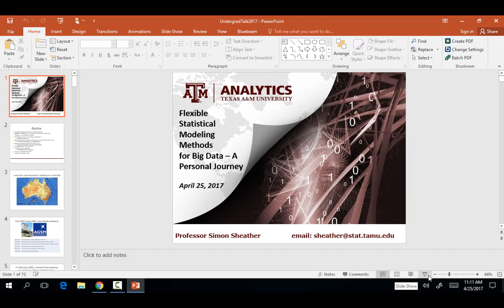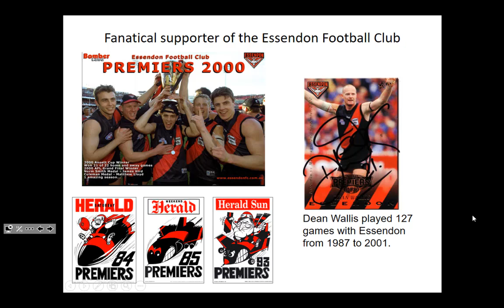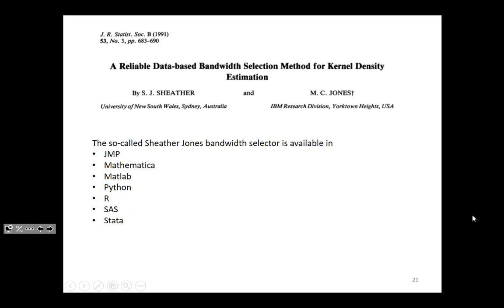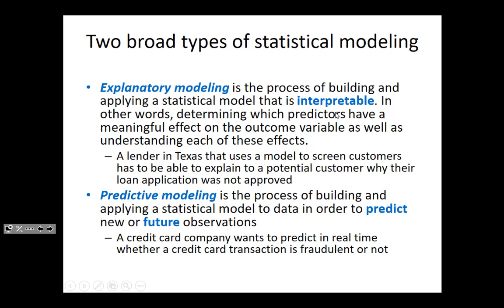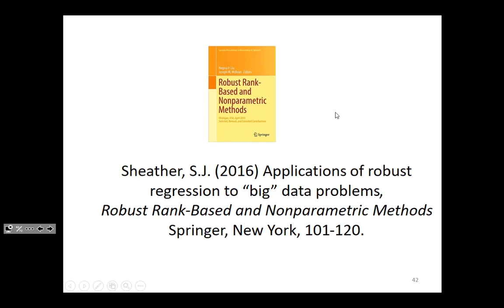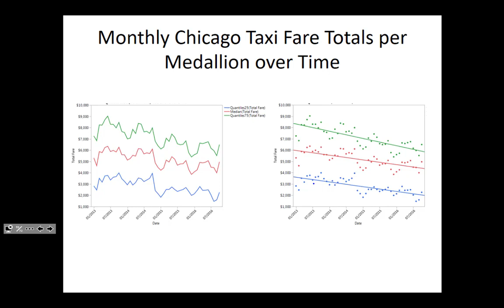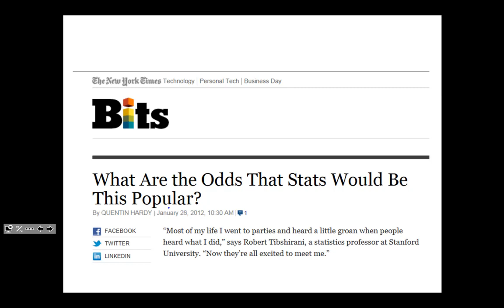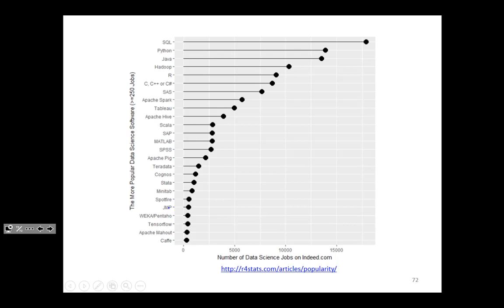Stat 182: Dr. Simon Sheather